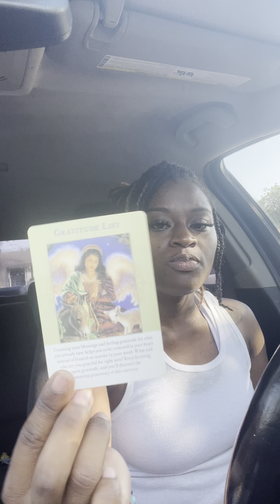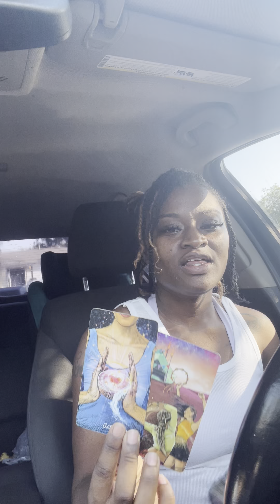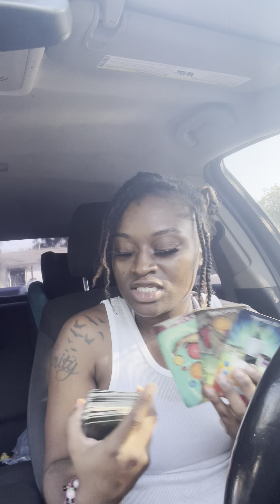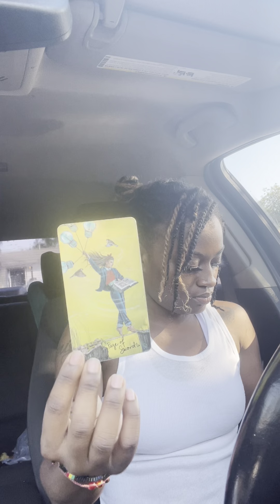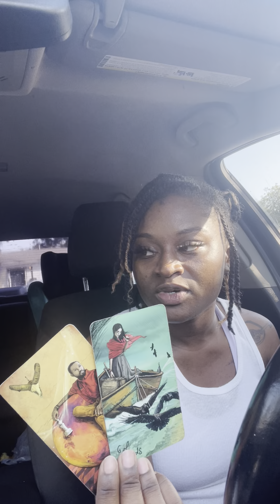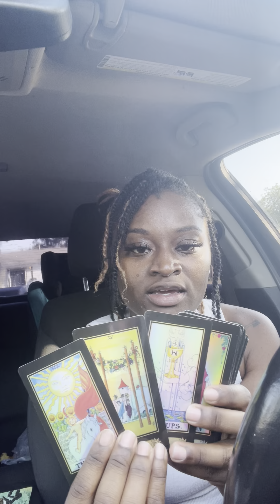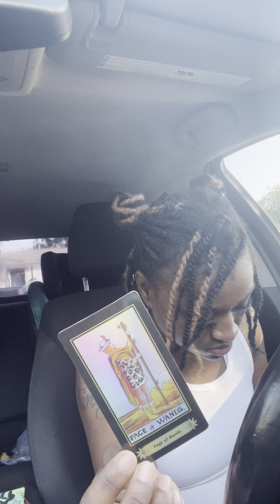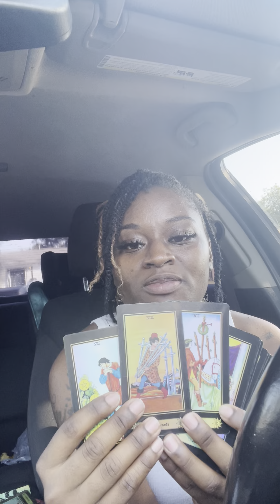Pisces ♓️ QUICK UPDATE~ MONICA LEWINSKY NEVER MIX BUSINESS W/ PLEASURE ..OOPS 😮gottt emmmm 😂😂😂